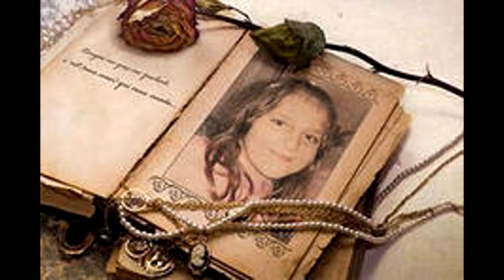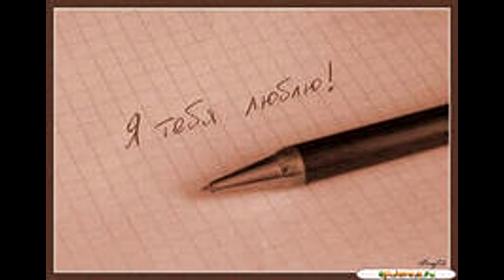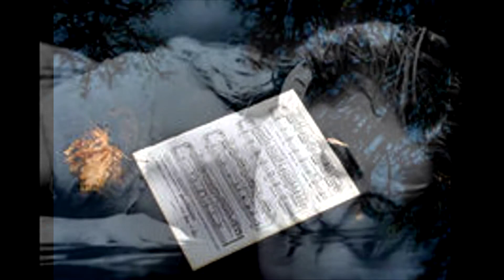"Наодинці" Ирина Бондаренко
муз. та слова Ірина Бондаренко (music and text Irina Bondarenko)